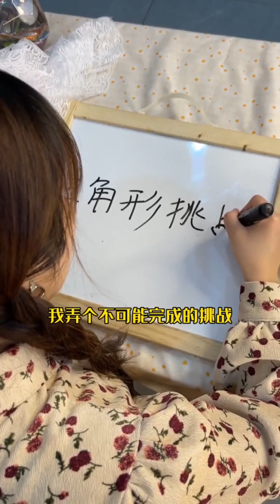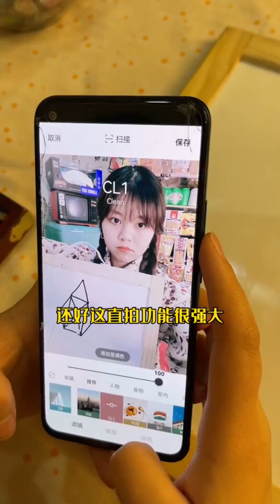童年小賣鋪的故事：冬梅姨竟然碰到15年后的自己？15年後自己大方拿100塊買零食！可是這張錢15年後才能用！小賣部